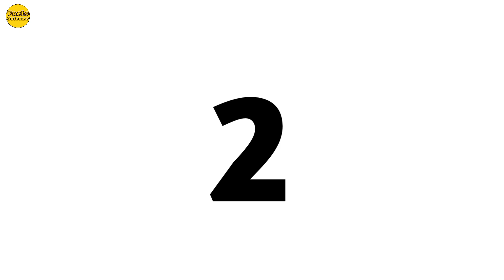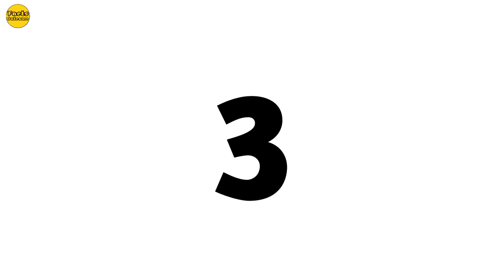TOP CHINESE DRAMA COUPLE WITH OPEN MOUTH HEIGHT DIFFERENCE 2023